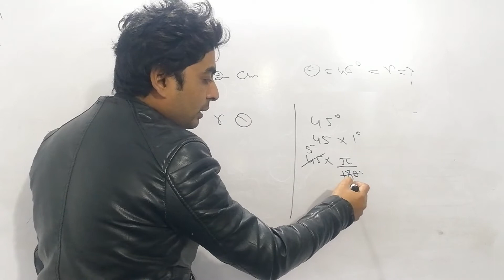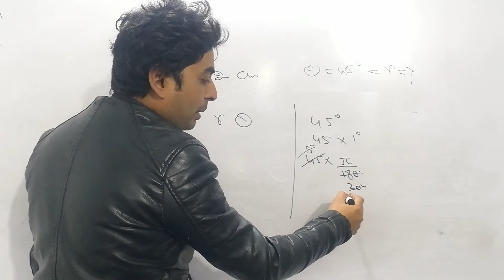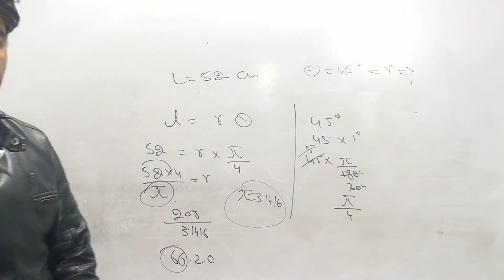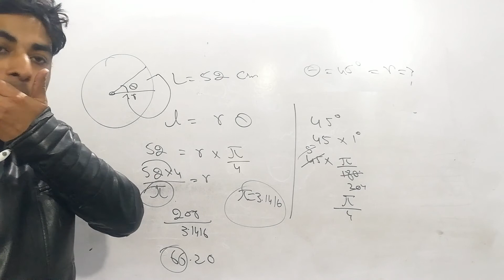Introduction To Trigonometry | Part 4